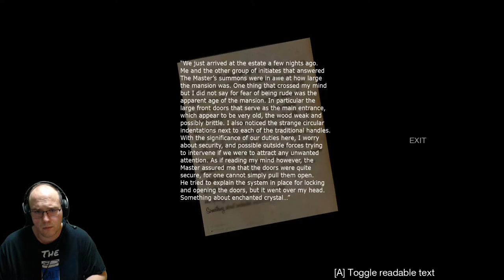WHERE AM I!? Them and Us Episode 01! Screwdriver Puzzle, Antimony Key and Neptune Key! SCARY!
Them and Us...SO FAR. WOW! What do you all think after watching this first gameplay episode? Let us know...BELOW!

WELCOME PLEBHEADS!

Buy Jdog's Shirt TODAY! It Supports Us!

Thinking about supporting Robert's Anime Corner?  IT SUPPORTS US!